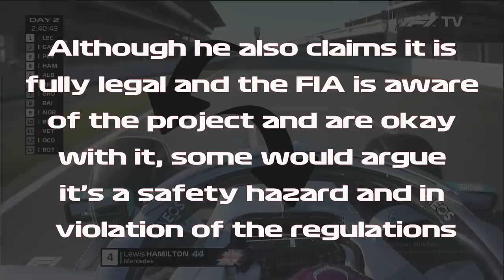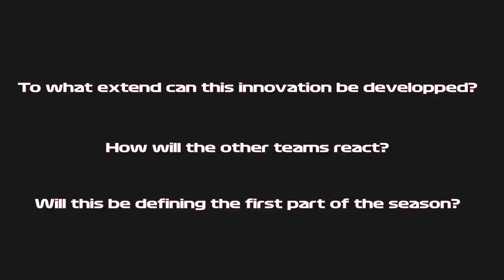F1 2020 Testing: DAS - Mercedes Steering Wheel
Mercedes W11 has developed an interesting steering wheel, as seen on the second day of Winter Testing for the F1 2020 season. A short analysis
"The trombone steering wheel"
Dual Axis Steering (DAS)